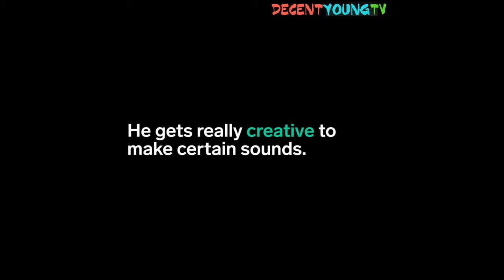How Movie Sound Effects Are Made Naturally